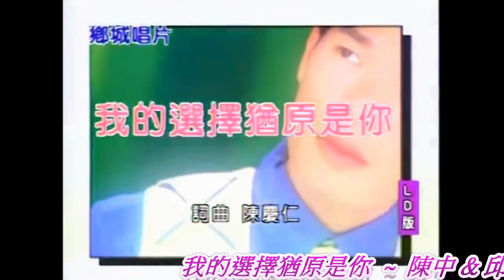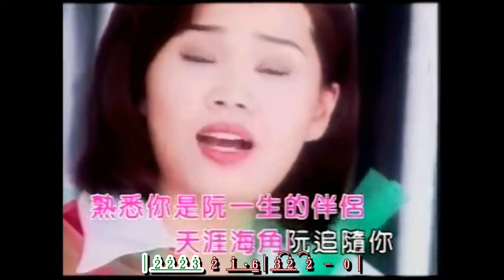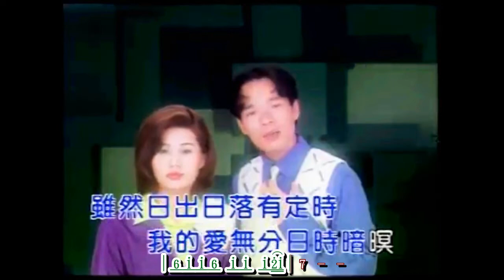我的選擇猶原是你 ~ 陳中 & 邱芸子 卡拉 歌詞譜版